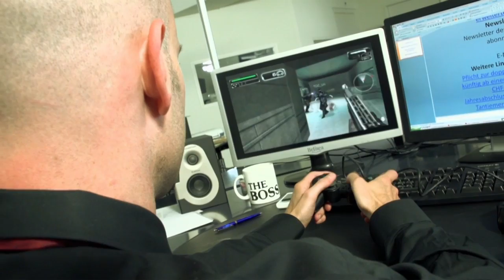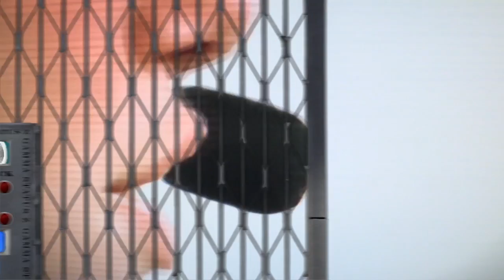Gamma Status Z - Wenn Vorstellungen real werden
Was ist noch Realität und was sind schon Hirngespinste des eigenen Verstandes?
Deshalb hier und jetzt, gänzlich nicht ganz exklusiv, die nicht alles klärende, dafür unvollständige und nicht einzig richtige Geschichte von "Gamma Status Z" in Textform:

Ein verdreckter Wissenschaftler versteckt sich im Untergrund und sucht verzweifelt den Kontakt zu Pond 11, welcher physisch auf der Erde weilt, während der Wissenschaftler nur aus Gedankenkraft besteht.
Gewöhnlich ist Pond 11 ein Versager ohne Selbstwertgefühl.
Aber In seinen Tagträumen ist er ein Held, ein harter Hund, der sich alleine durchschlagen kann und den niemand besiegen kann, es sei denn jemand oder etwas ermächtigt sich seiner Frequenz.
Doch vorerst ist er Herr der Lage. Der Wissenschaftler besitzt einen Datenträger mit einem Top Secret File, welches beweisen soll, dass SIE schon angekommen sind ohne darauf einzugehen, wer SIE sind.
Obwohl der Wissenschaftler alleine auf der Funkfrequenz gelassen wird, lässt er das Ton-File im Äther erklingen und hofft, dass es vieleicht trotzdem jemand hört oder gar erwidert.

Und seine Hoffnung war nicht umsonst. Weit draussen, ausserhalb der Matrix, sass ein menschenscheuer Soziopath oder besser gesagt Langweiler. Manche nennen ihn auch Sonderling, Streber, Außenseiter oder Schwachköpfiger Fachidiot.
Zwar war dieser Nerd voller Ängste und Hemmungen, jedoch völlig ohne Selbstwertgefühl. Ein typisches Mobbing Opfer eben, der sich selber gerne Pond 11 nennt!
Doch wieviel des Mobbings kommt von aussen und wieviel ist Teil einer sich anbahnenden Psychose, in der ein Mensch sich selbst zerstört durch einen Irrglauben? Wir werden sehen oder auch nicht, denn das liegt im Verstand des Betrachters.

Da sich der Chef von Pond 11 lieber mit Computerspielen vergnügt als mit Arbeit, lässt er Pond 11 alles lästige erledigen. Dieser nimmt hastig Medikamente gegen Stress beim Anblick des riesen Berges an Arbeit. Und jetzt gehts erst richtig los!

Miss Matrix erscheint auf den Monitoren von allen Mitarbeitern und warnt sie, doch nur von Pond 11 wird sie wahrgenommen und nach kurzer Zeit fiel es ihm wie Schuppen von den Augen. Der Wissenschaftler ist in Gefahr, in höchster Gefahr, denn der Gamma Status Z kann sich nicht stabilisieren mit dem falschen Code. Pond 11 wollte ihm den richtigen Code noch mitteilen, doch die Verbindung unterbrach.

Miss Matrix, mit der feinen und doch so kalten Stimme, wird immer präsenter.
Pond 11 glaubt an sie und befolgt ihre Anweisungen, doch als sie seinen Code nicht akzeptierte und sie sogar im Raum erschien, erkannte er den ernst der Lage und verwandelte sich physisch in den Wissenschaftler, um sich selbst rauszubringen, bevor es zu spät ist, doch Miss Matrix lässt ihn nicht entkommen.

Pond 11 wird ausgepeitscht und gemobbt. Sie tanzen auf den Tischen, während er mühselig arbeitet, doch auch Zuversicht und Zusammenhalt winkt ihm im wahrsten Sinne des Wortes entgegen. Doch wem soll Pond 11 noch trauen?

Kurz bevor Pond 11 jedoch komplett durchdreht, beginnt er grün zu leuchten und taucht selbst in die Matrix hinab. Seine eigene Matrix. Eine Welt, wie sie ihm gefällt - tief in seinem Inneren.
So flüchtet er sich einmal mehr in seine Fantasie als Retter einer gefangenen Frau. Normalerweise ist das sein unantastbarer Friedensbereich, wo er die totale Kontrolle hat, doch diesmal ist ihm jemand gefolgt und die Fantasie überwältigt ihn gegen seinen Willen.

Nach einem zeitlosen Flug, fern jeder Orientierung, endet Pond 11 am Dachrand. Noch ein Schritt und alle Ängste, Zwangsvorstellungen und Stimmen wären vorüber.

Auf einer anderen Ebene will er weglaufen, um keine Entscheidung fällen zu müssen, doch tritt immer nur an Ort und Stelle.

Doch nun will er nicht mehr davonlaufen. Er hält an, dreht sich um, stellt sich seinen Ängsten und schaut ihnen ins Gesicht, das Gesicht von seinem Chef. Ein hässliches Alienwesen schiesst aus ihm empor. Pond 11 ergreift es, zerdrückt es und nimmt seinem Chef so die psychische Stärke.

Jetzt will es Pond 11 mit der physischen Angst aufnehmen. Dazu muss er die Zeitbombe entschärfen, bevor sie hochgeht und so schneidet er rechtzeitig das Kabel des Monitors von seinem Chef durch. Dieser wird wütend und verfolgt ihn.

Doch diesmal hilft ihm ein Kollege aus der Misere und boxt den Chef weg und zwar mit solch einem Wumms, dass bei Pond 11 sofort die wildesten Fantasien erblühen, in denen er von allen begehrt wird und jetzt selber Chef ist mit roter Krawatte, doch die Musik wirkt mit den wilden Geburtstagströten nervös und gehezt und zeigt die wahre Gefühlswelt von Pond 11, obwohl seine visuelle Fantasie die Spitze seines Glücks zeigte.

Doch Miss Matrix verweigert Pond 11 den weiteren Zugang zu dieser visuellen Scheinwelt und akzeptiert den Code nicht und somit auch ihn selber nicht, was ihn zerstört.

Ist Miss Matrix eine der SIE, als der Wissenschaftler anfangs sprach: SIE sind bereits angekommen?